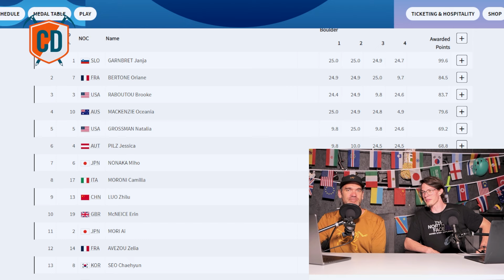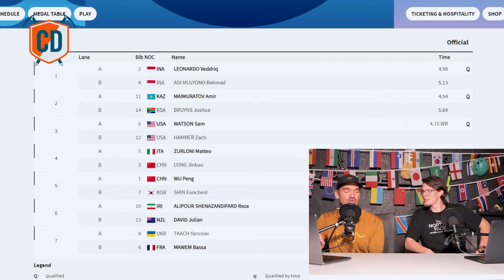The paris2024 Round Up: Day 2 Women's Bouldering Semi Finals + Men's Speed Qualifications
Deal of the Day in the EpicTV Shop
UK: Black Diamond Airnet Harness -38%
EU: Black Diamond Momentum -37%

Check out the latest news from day 2 of the Olympics in Paris, where we round up the action from the Women's bouldering semi finals and the men's speed qualification.